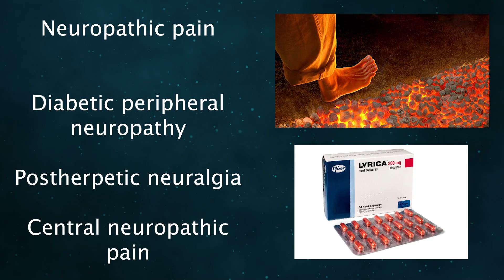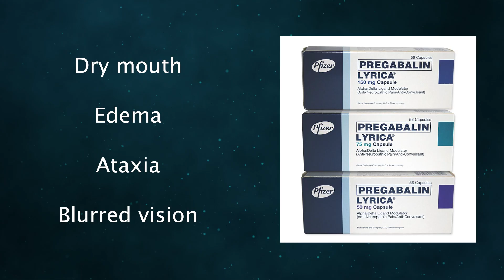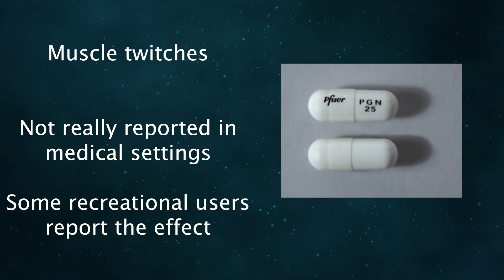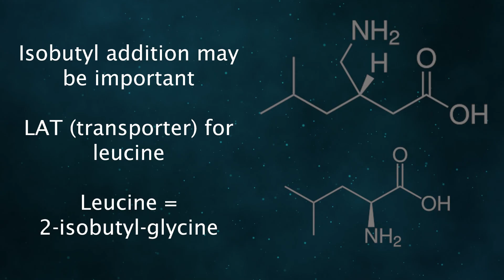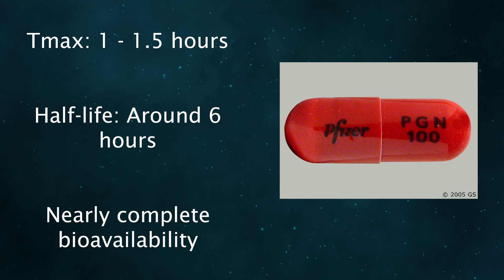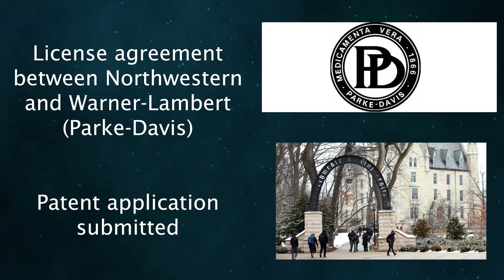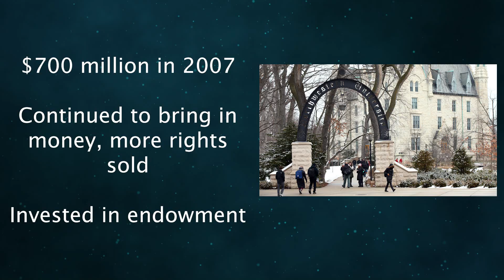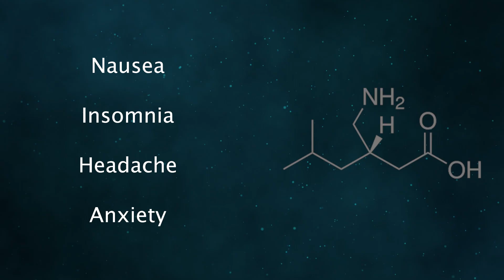Pregabalin (Lyrica): What You Need To Know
Pregabalin (Lyrica) is a medication in the gabapentinoid class. It has anticonvulsant, anxiolytic, and analgesic properties. As such, it's used for epilepsy, neuropathic pain, anxiety, and other conditions.

Despite being a GABA derivative, it doesn't appear to be operating through a GABA-related mechanism.

The substance is also used recreationally due to its euphoric, anxiolytic, and pro-social effects.

Special thanks to Benjamin/BronzeManul (YouTube.com/SnowkaYT) for helping with the legality info.

Bitcoin: 1HsjCYpBHKcVCaW4uKBraCGkc1LK8xoj1B

Timestamps

Effects (medical) - 00:23

Effects (non-medical & recreational) - 04:38

Pharmacology & Chemistry - 08:19

How It's Used - 11:34

History - 12:24

Legal Status - 16:44

Safety - 16:54